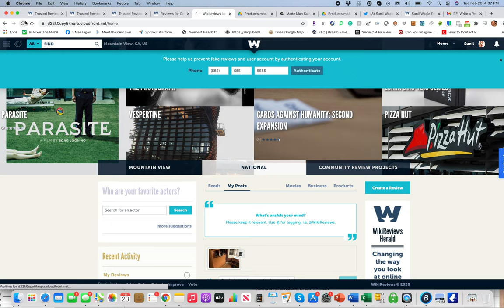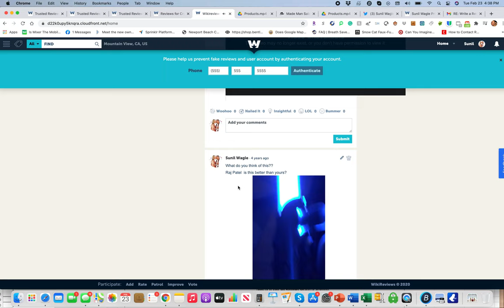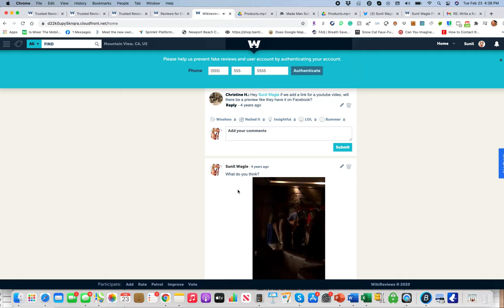Screen Recording 2021 02 23 at 4 36 25 PM Feed Page Issues